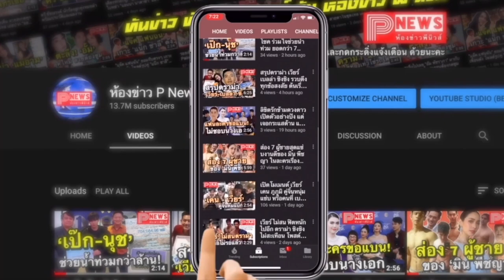ห้องข่าวพีนิวส์ | โปรยความหวานทุกพื้นที่ พี่ไบร์ท ร้อง - น้องวิน ให้กำลังใจติดข้างเวที